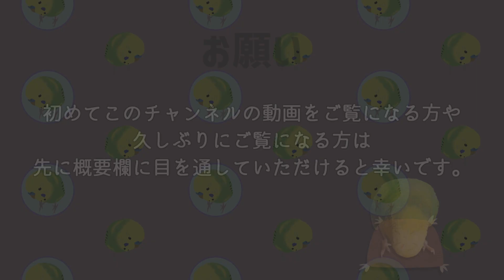遊びの中から新しい遊びを発見し大喜びのセキセイインコたまきち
2024年5月たまきちは旅立ちました。
そのため、今後投稿する動画はたまきちの生前作成したもの・生前の録画データを編集したものとなります。
以前と同じようにおふざけ要素も多々ありますが、常にどこか寂しさが付き纏います。
そこらへんをご了承の上ご視聴いただけると幸いです。

⇓たまきちのLINEスタンプも発売中です
[セキセイインコの普段使い]

お借りしている主な音源
騒音のない世界様
DOVA-SYNDROME様
魔王魂様
効果音ラボ様